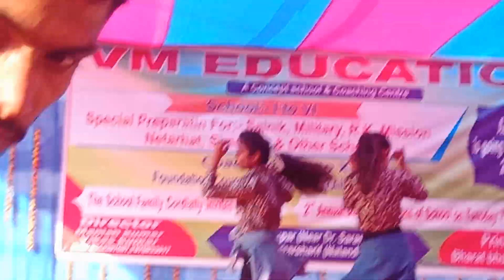एनुअल फंक्शन भी एम एजुकेशन (bihar sharif)